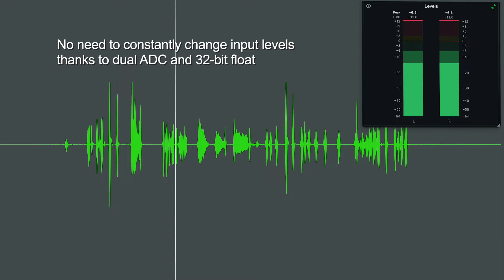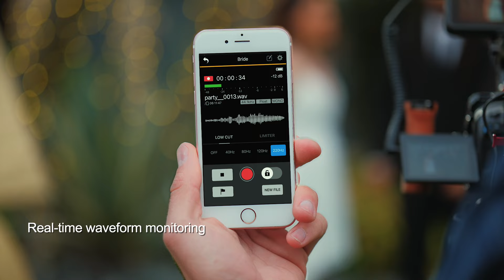DR-10L Pro 32-bit Float Field Recorder and Lavalier Mic Combo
Videographers love the TASCAM DR-10L Pro portable recorder with clip-on microphone as a simple and stealthy solution for capturing audio for video. Combining the clip-on convenience of a lavalier mic with an ultra-compact portable recorder this form factor solves many problems content creators often have. It’s a superior solution for busy events like weddings and on-location film shoots where traditional wireless lav systems can pose concerns for your workflow and the rock-solid capability of a TASCAM wired lavalier recorder is proven and assured. The DR-10L Pro can also be an easy backup system for your typical audio recording setup thanks to simple plug-and-go operation. With the DR-10L Pros 32-bit float recording technology, you can capture a whisper, a scream, and everything in between with impeccable fidelity, ultra-low noise, and no need to fine-tune gain levels. Support for wireless time code with Atomosproducts, the ability to control up to 5 units wirelessly via the app, and long battery life and generous storage capacity optimize the DR-10L Pro for professional applications.